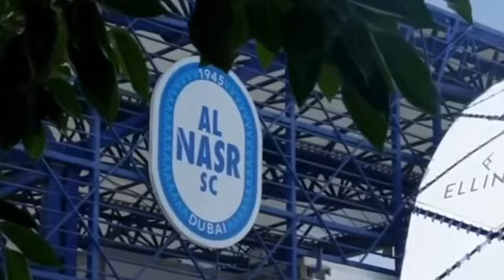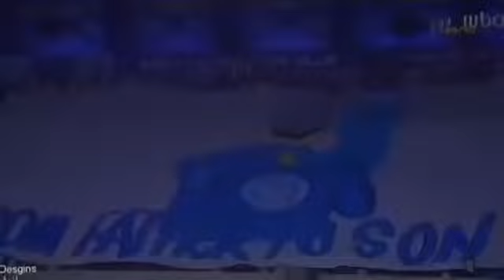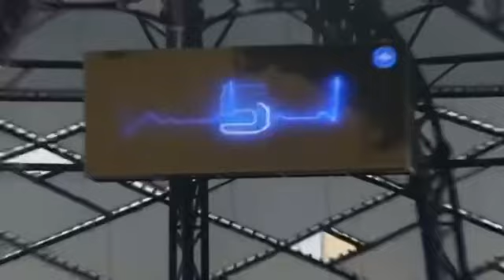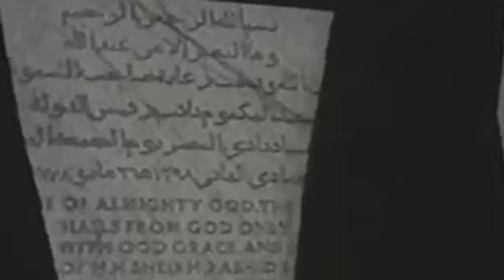نصراوي يا بطلنا - ناصر وحمدان 2024